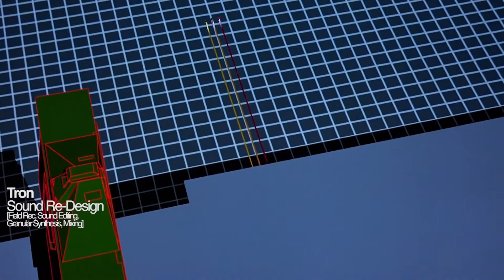Marcos Ferreira /// Sound Design Showreel /// July 2014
Video showcasing some of my Sound Design works with brief annotations of techniques used in each of the clips. Includes a variety of situations such as sci-fi, animation, production sound. All sounds conceptualised and developed by me except for the soundtracks used in "The Third Man" and the track "Cream Of The Young" by Fat White Family used in "Latitude Festival 2014" as well as the spoken word poem, written by Ronnie Seaward and performed by Hollie McNish.